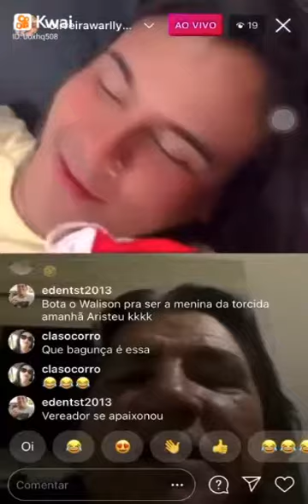Aliados de Brandão oferece emprego em troca de apoio político em momentos de 'prazer' em P. Dutra